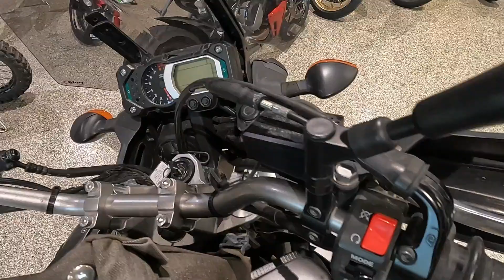Used 2013 Yamaha Super Tenere Motorcycle For Sale In Lakeville, MN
Please visit Motoprimo Motorsports to view this Used Black 2013 Yamaha Super Tenere for sale near Lakeville, Minnesota.

Stock #: 003155

Description:
This 2013 Yamaha Super Tenere is for sale at Motoprimo Motorsports located in Lakeville, Minnesota.

About Us:
At Motoprimo Motorsports we are powersports enthusiasts, and we are excited to help you experience the fun and adventure that a quality motorsport vehicle can bring into your life! We are a powersports dealership serving the Lakeville area, offering the best in new and pre-owned motorcycles for sale and other powersports vehicles for sale. Our friendly and knowledgeable sales, financing, service, and parts departments are ready to offer outstanding service at every point, from assisting while you're making your choice to ongoing maintenance and customization. At Motoprimo Motorsports, we value the opportunity to create a long-term relationship with our customers, and we do that by making sure to exceed your expectations.